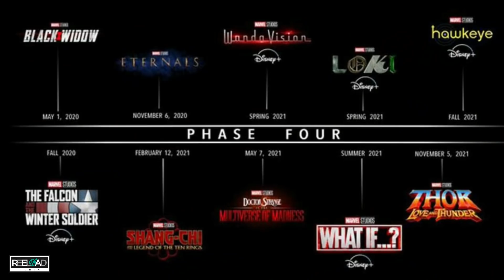2022 Marvel Releases | Movies & Series | Reeload Media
Here are some most anticipated marvel releases of the year 2022.